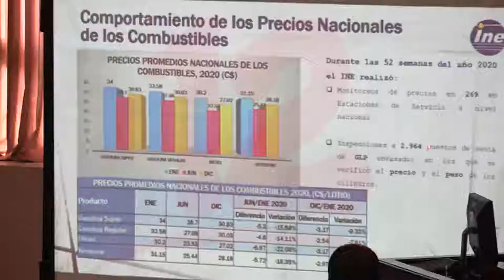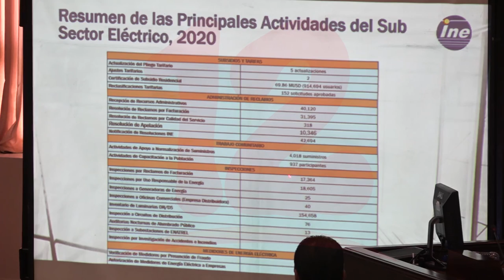INE presenta ante la asamblea nacional Informe de Gestión 2020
Noticias12Nicaragua Durante un informe que dio a conocer el presidente del INE José Castañeda, manifestó que actualmente el número de consumidores de energía es de un millón 257 mil usuarios, también dio a conocer el comportamiento de los derivados del petróleo.